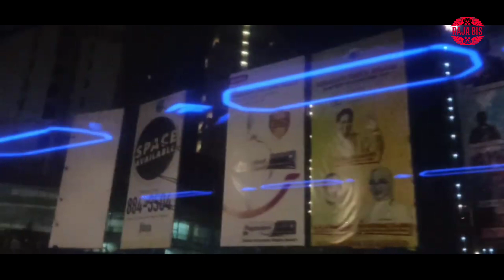Trip naik bus Jogja - Bekasi Gunung harta merah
Dalam video yang berjudul Trip naik bus Jogja - Bekasi Gunung harta merah kami melakukan perjalanan dari Jogja ke Bekasi menggunakan bus gunung harta